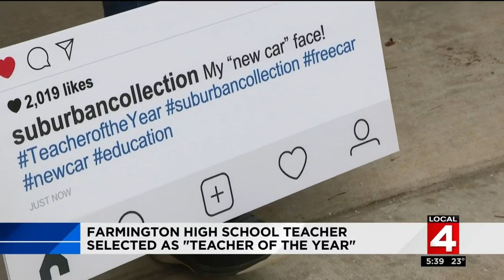Farmington high school teacher selected as 'Teacher of the Year'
A Farmington high school teacher was selected as teacher of the year.